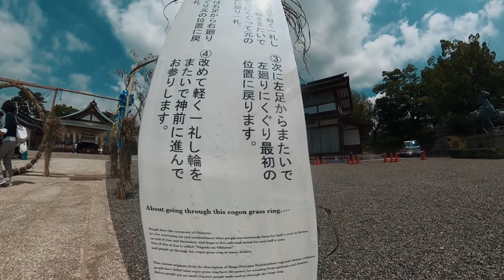Hiroshima Castle and Gokoku-jinja shrine - Travel Japan